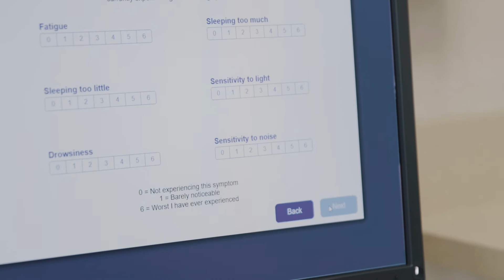What is a Concussion: The Causes, Symptoms, & Treatments.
A concussion is a blow to the head or sudden acceleration or deceleration of the brain within the skull. This movement results in a disruption of brain nerve function. It isn’t always something that is seen on a CAT scan but can definitely be accompanied by a change in your ability to think clearly. Oftentimes, a person with a concussion will describe themselves as feeling dazed or confused.

In this video, you'll learn more about the causes, symptoms, and treatment options for concussions from Dr. Viviane Ugalde.

Dr. Ugalde is a fellowship-trained Physical Medicine and Rehabilitation (PM&R) doctor at The Center in Bend, Oregon. She provides non-surgical solutions to injuries or illnesses that affect how people move. Her clinical focus is neurological rehab with a special interest in biomechanical sports research.